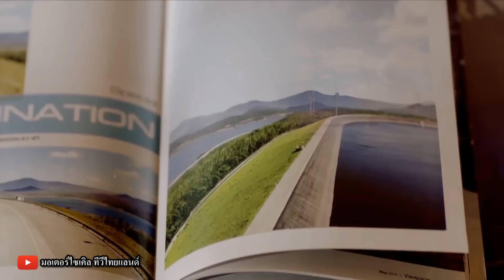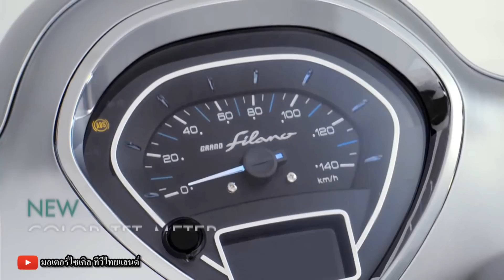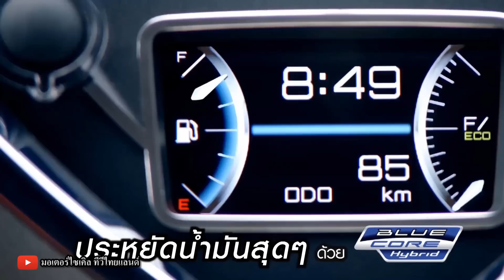Grand Filano Hybrid ถล่ม 5 เท่าเหนือกว่า Vespa 125 c.c 3 รุ่นรวมกัน ตลาดรวมโมเดิร์นคลาสสิกโต